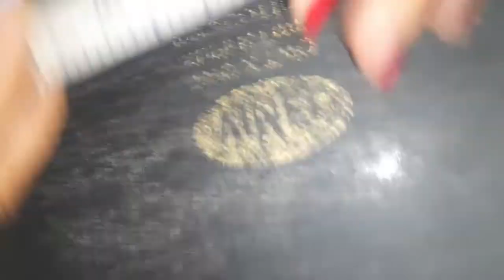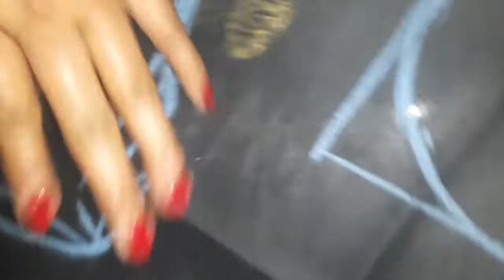Velvet blouse design ||Sparkling Velvet blouse design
Velvet blouse design